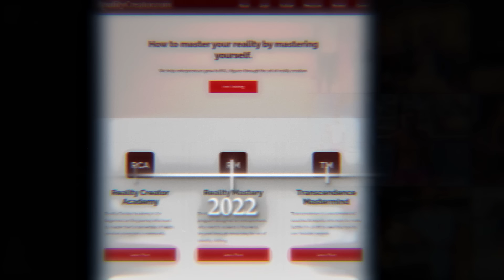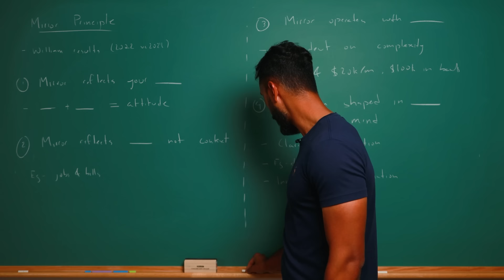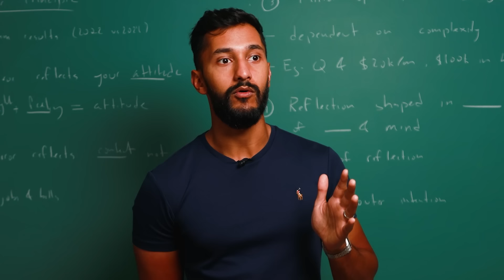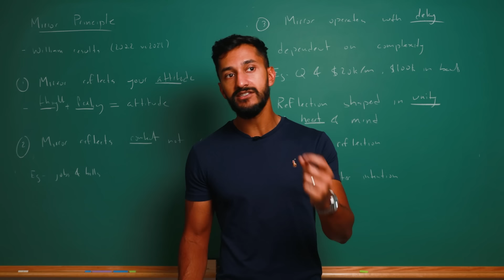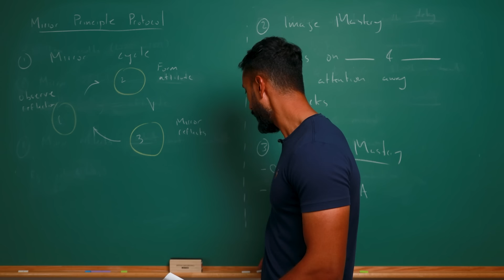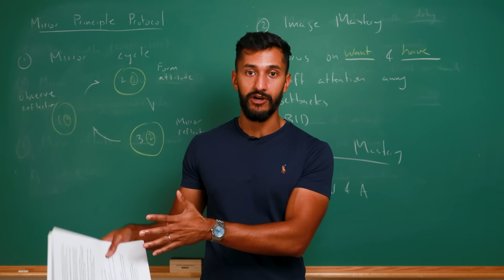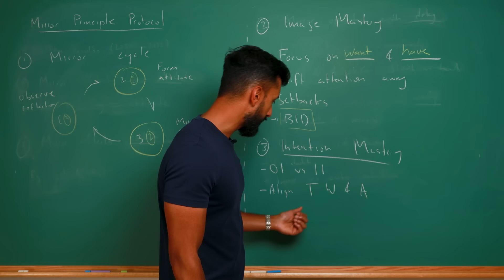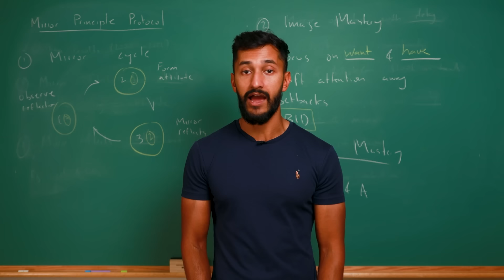The Mirror Principle: when nothing is working, just do this.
Reality is a mirror, showing us our thoughts and feelings. It reminds us that what we see around us often reflects what's inside.

Want to work 1-1 with me and my team to master identity shifting?